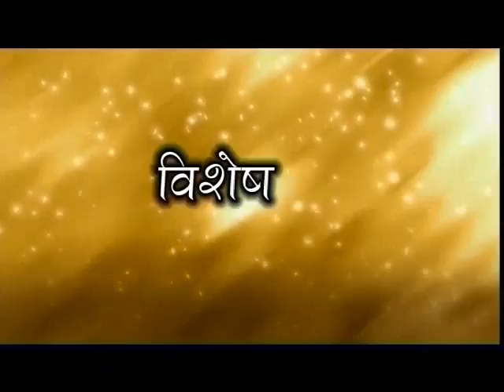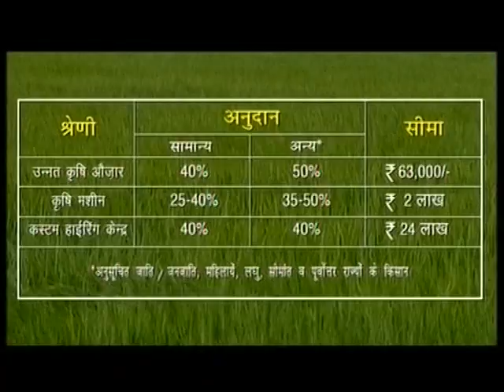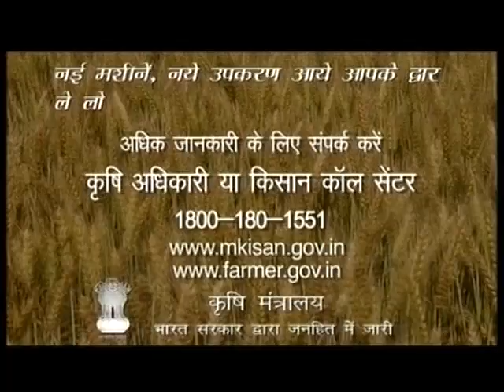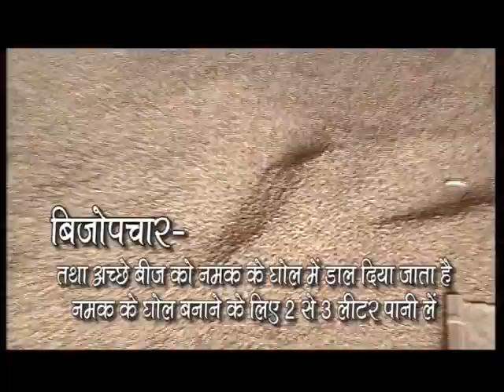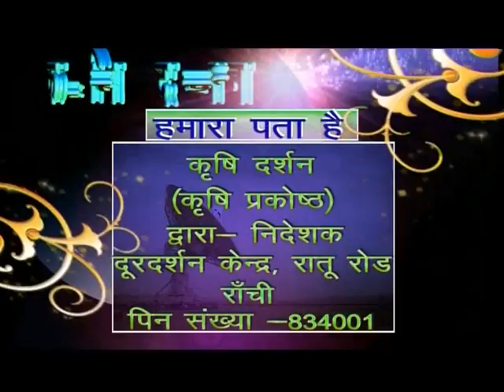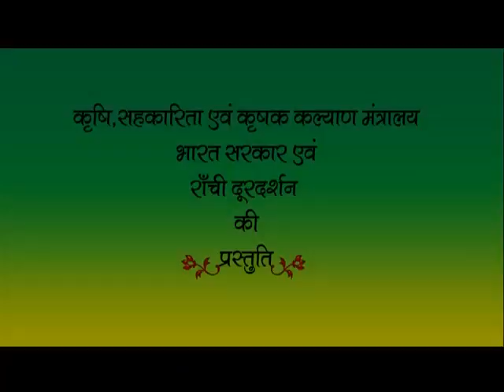KRISHI DARSHAN RANCHI 24th JUNE 2016